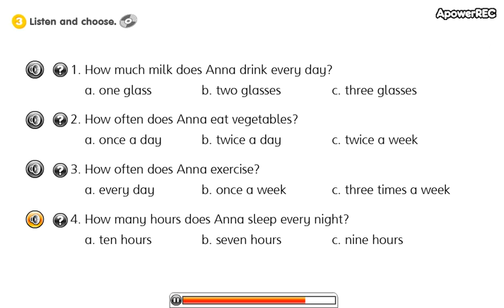M5 Our World Activity 3 Listening